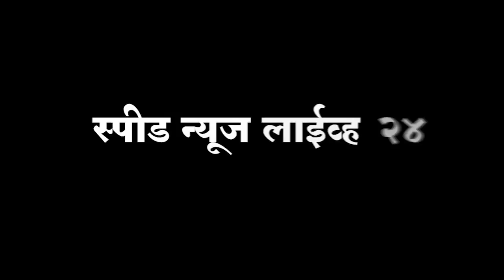विशेष संवाद : डॉ. रेखा सारडा, आर्च आयुर्वेदा । जागर नारीशक्तीचा